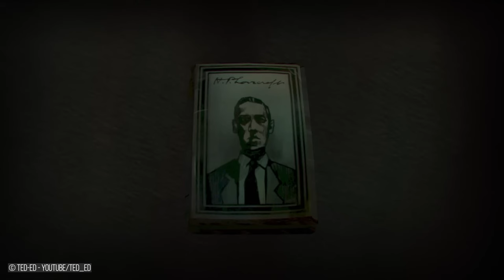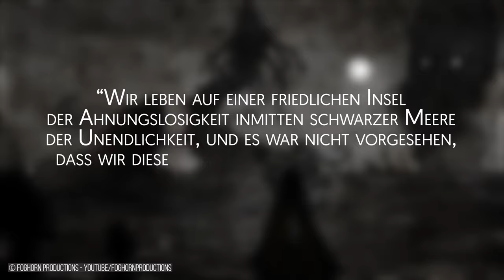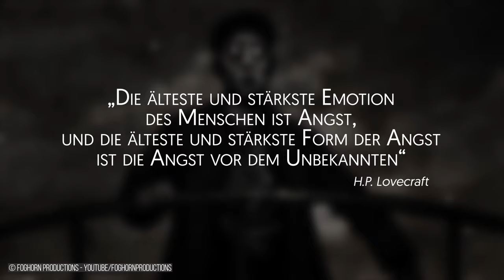H.P. Lovecraft reviewt Alone in the Dark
Publisher THQ Nordic beschreibt auf ihrer Webseite "Alone in the Dark" "...with classic Lovecraftian horror-elements". Doch wie viel kosmischer Horror stecken wirklich im Game? Das kann nur H.P. Lovecraft selbst beantworten.

Kapitel:
00:00 Lovecraft, übernehmen Sie!
00:50 Kurzes Fazit zum Spiel
01:48 Das ist nicht "Lovecraftian"
03:39 Es fehlt das Gefühl des existenziellen Terrors
05:35 Die Angst vor dem Unbekannten?
06:30 Videospiele haben mit Lovecraft Probleme
07:50 SPOILER: Hier ist das Ende
09:12 Hier endet das Ende
10:10 An alle Entwickler: Lest Lovecrafts Geschichten
11:21 Alone in the Dark hat es leider nicht geschafft
12:09 Gute Lovecraft-Spiele

TURN ON Games powered by MediaMarktSaturn